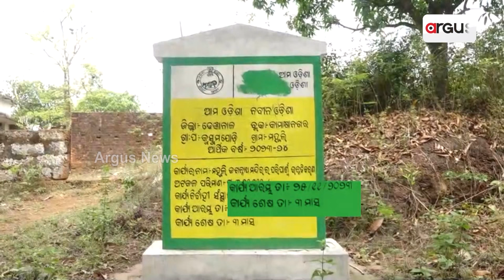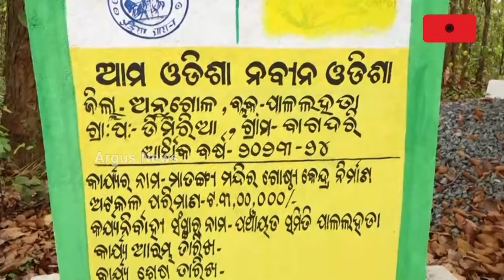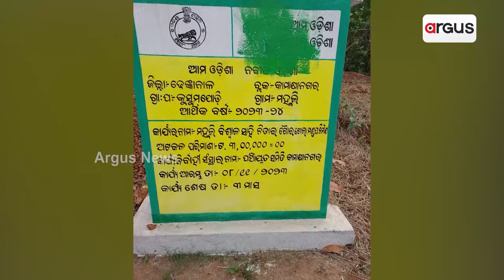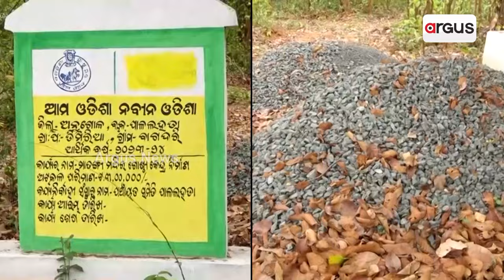5T ଗାୟବ, କାମ ବି ଗାୟବ୍ || 5T work cheated people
୫T କାମରେ ରାଜ୍ୟବାସୀଙ୍କୁ ସବୁଠୁ ବଡ଼ ଧୋକା । ଗାଁରେ ଖାଲି ଫଳକ ଲଗାଇ କୋଟି କୋଟି ଟଙ୍କା ହଡ଼ପ ଅଭିଯୋଗ ହୋଇଛି । ଜଗନ୍ନାଥ ସଂସ୍କୃତିର ପ୍ରସାର ନାଁରେ କର୍ମୀ କରୁଛନ୍ତି ପକେଟ୍ ଗରମ । ଢେଙ୍କାନାଳ, ଅନୁଗୁଳ ଓ ଦେବଗଡ଼ରେ ଅର୍ଗସ କ୍ୟାମେରାରେ କଏଦ ହୋଇଛି ପ୍ରମାଣ ।

5T ଗାୟବ, କାମ ବି ଗାୟବ୍ || 5T work cheated people